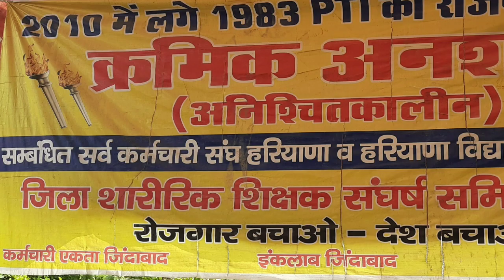सिरसा जोन की जिला पार्षद सुनीता ने इस्तीफा देकर किसानों को को दिया समर्थन